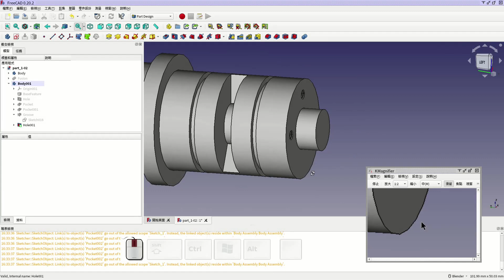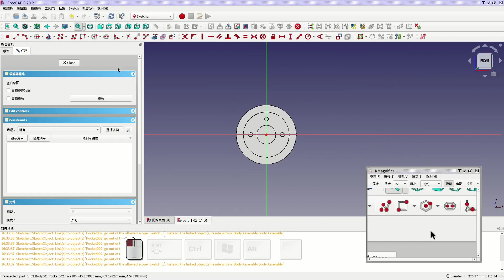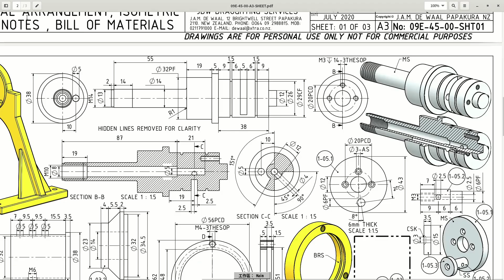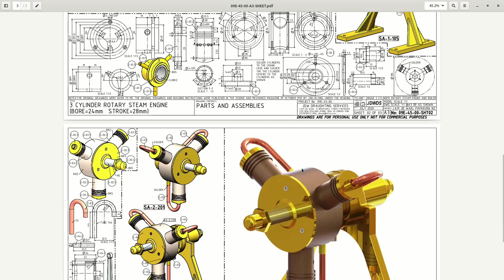Week15C - part1-02E (END/全部零件畫完)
本影片為第 1-02 零件之繪製流程第五部份，這個部份相當簡單，一下子就可以作好了，其操作流程如下：

00:10 檢視圖面
00:52 開始建模
01:50 驗收整個圖面
02:56 檢視目前完成之模型檔案
03:32 確認所有模型都已完成/存檔
03:38 準備組立